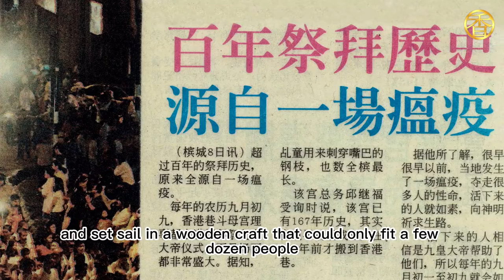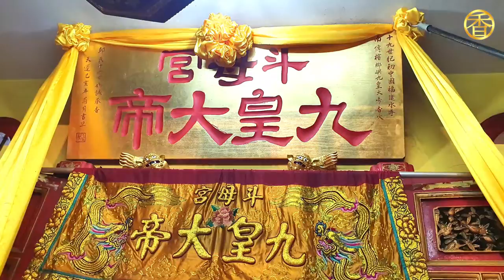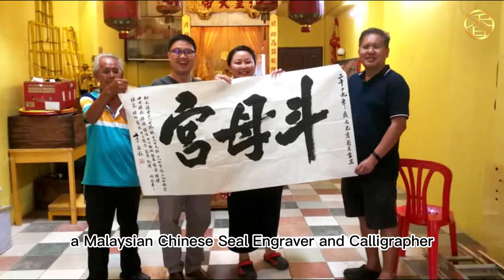The Golden Glow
Production: Facebook.com/FragranceDiary
Editor: Dolly Ong Hooi Chin, PhD candidate
English Translate: Dolly Ong Hooi Chin, Edwin Jiheng
Inscription: Tham Tai Kiong
Photography: Chua Boon Keat, Kee Jwee Hiong, Yeoh Hong Chin, Chang Choong Wei
Videography: O.C Capture Studio-Ooi Chee Choon, Yeoh Hong Chin
Narrator: Edwin Jiheng
Designer: Lee Leik Senn
Acknowledgement: Mr. Goh (Editing)